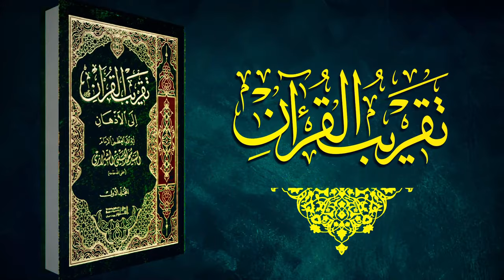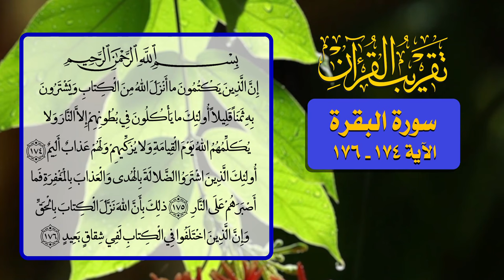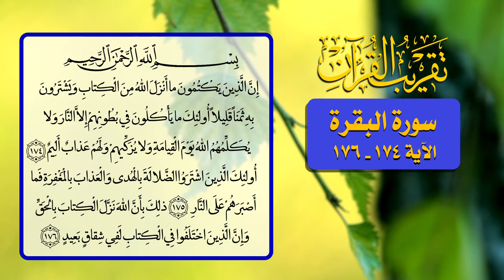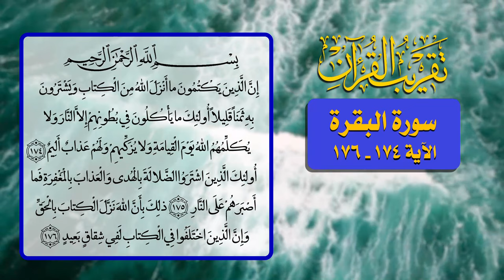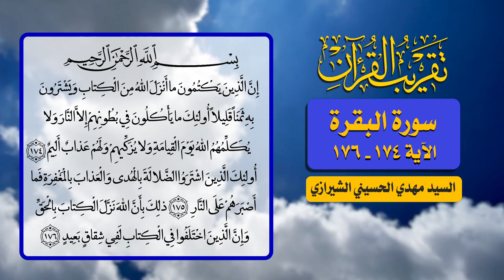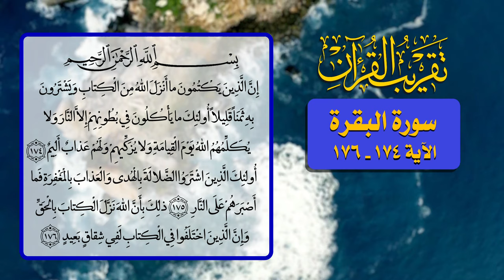90- تقريب القرآن - سورة البقرة الآية 174 _ 176 - السيد مهدي الحسيني الشيرازي